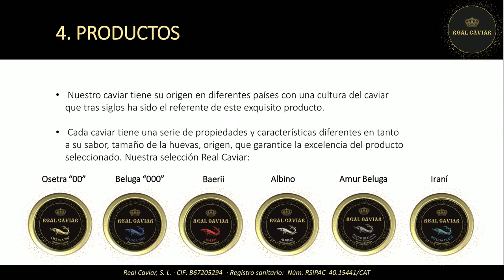Spot Real Caviar Navidad 2 020.